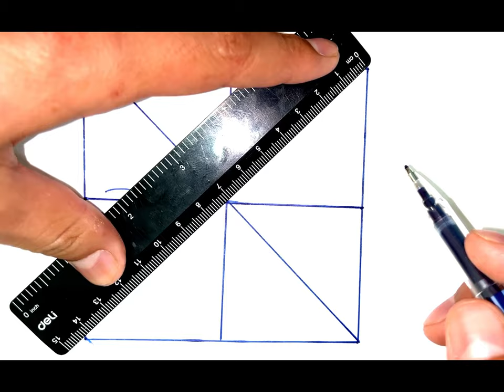Draw a line pattern/Нарисуйте шаблон линии/Chiziqli naqsh chizish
Draw a line pattern in pencil/Нарисуйте линию карандашом/Qalamda chiziqli naqsh chizish